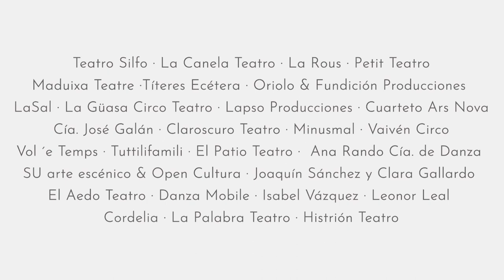Abecedaria 2020/2021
Desde el Programa Abecedaria se trabaja, en colaboración con los municipios adheridos al programa, en la realización de toda la programación planificada. Estad atentos a las programaciones culturales de vuestros municipios porque en muchos de ellos vais a poder disfrutar de la programación en familia.

Ir al teatro es un acto seguro y más aún si es para ver las 28 magníficas compañías que participan de ella hasta final de año.

La Cultura es segura y debe continuar. Gracias por vuestra confianza.